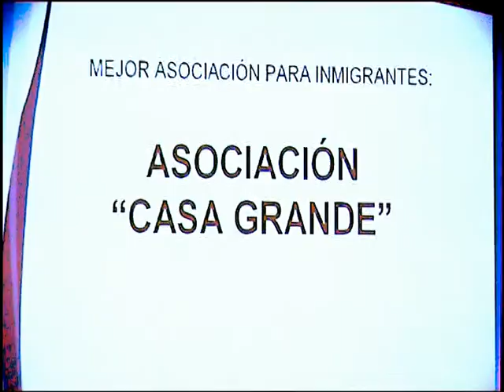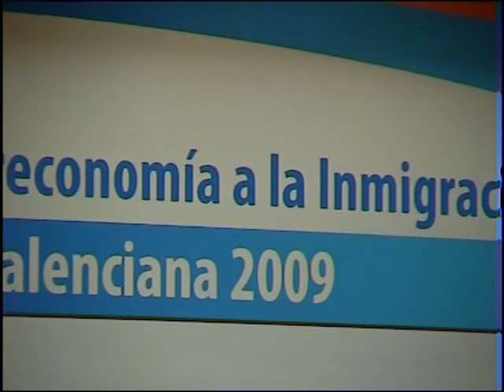Premios ONG - TODOSTV